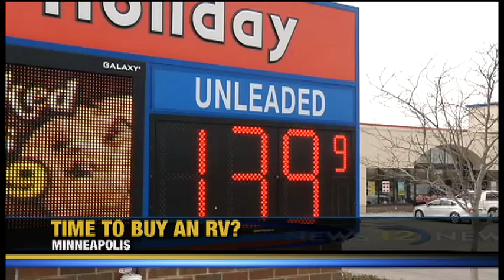Low gas prices fuel RV interest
Gas prices below $1.50 a gallon is a sight that would have been hard to imagine a few years ago. Likewise, a bustling crowd shopping for RVs would've been hard to come by when the recession hit back in 2008.
"During the recession, people just weren't buying," said Ryan Reinke, one of the organizers of the Minneapolis-St. Paul RV Show. "I think people in general started to go smaller. They are looking at teardrop trailers and retro ones. With gas prices where they are at, you have a lot more options."
At the RV show this weekend, dealers are ready to show off a wide variety of products hoping that low gas prices continue pushing sales.
"Since the decline of 2008, things have been on a steady increase and gas prices have a lot to do with that," says Tim Niemeyer, one of the owners of Niemeyer Trailer Sales with locations in Albertville and Elko. "When gas prices are low, it gives people consumer confidence, so the last two years have been very well, very good and everything points to having a strong year this year too."
Niemeyer points to two distinct groups who may be pushing sales. The first is the growing population of baby boomers, many of whom are now deciding to splurge on retirement.
"Some older couples have money in CDs and CDs aren't worth what they were, so they are saying let's spend some money and have some fun," says Niemeyer.
But families are also a part of the growing crowd of ownership. More people ages 35-45 are buying RVs for the first time, like Jason Theel's young family.
"We don't own one right now, so we are looking for the good deal," says Theel. "We like being outside in nature."
One of the growing trend in RVs is lightweight trailers, showing that while low gas prices might a factor in buying now, buyers have no illusions that gas prices will stay that way for long.